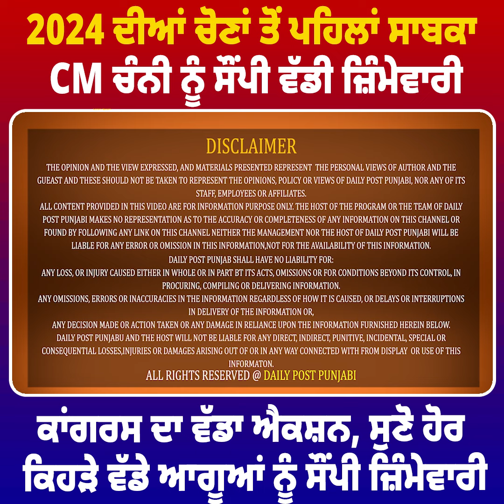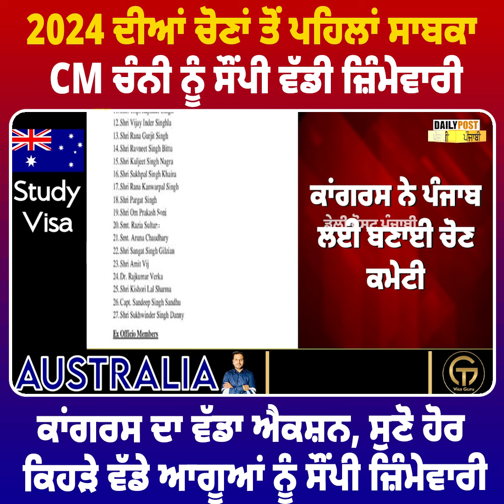2024 ਦੀਆਂ ਚੋਣਾਂ ਤੋਂ ਪਹਿਲਾਂ ਸਾਬਕਾ CM ਚੰਨੀ ਨੂੰ ਸੌਂਪੀ ਵੱਡੀ ਜ਼ਿੰਮੇਵਾਰੀ, ਕਾਂਗਰਸ ਦਾ ਵੱਡਾ ਐਕਸ਼ਨ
2024 ਦੀਆਂ ਚੋਣਾਂ ਤੋਂ ਪਹਿਲਾਂ ਸਾਬਕਾ CM ਚੰਨੀ ਨੂੰ ਸੌਂਪੀ ਵੱਡੀ ਜ਼ਿੰਮੇਵਾਰੀ, ਕਾਂਗਰਸ ਦਾ ਵੱਡਾ ਐਕਸ਼ਨ ||